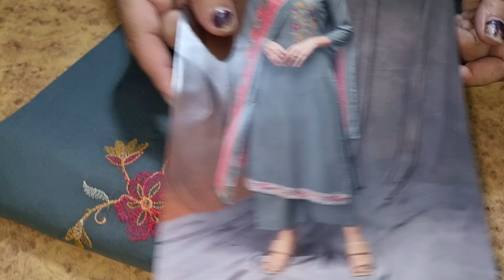Sawan special dhamaka 🌹Ganga Sale starts 950/- से शुरू होता है ||Order no. 8307354767